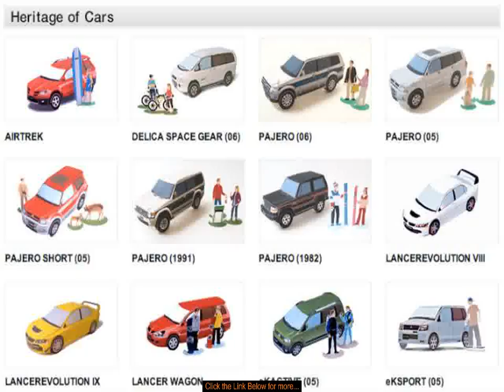Paper Cars - Review